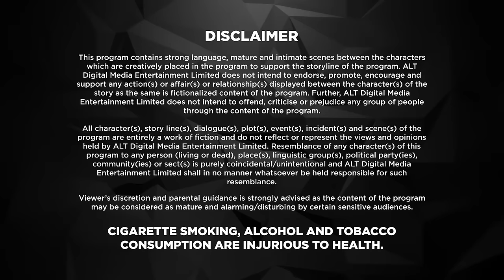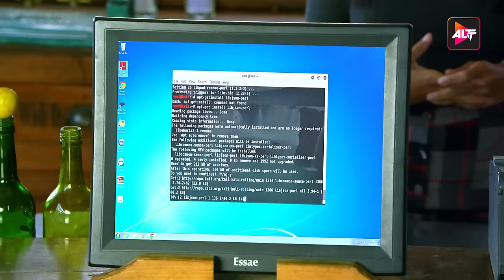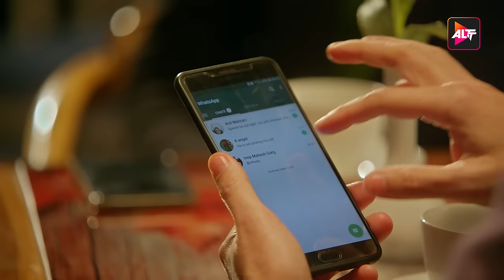BOSS | New Episode 8 | Altt | New Released Latest Hindi Web Series 2024 | Karan Singh , Sagrika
Watch the latest episodes of Series Boss  Full Web Series in Hindi from ALTT Also Watch New Released Latest Hindi Web Series 2024 and New Hindi Web Series 2024 Exclusively on ALTT Telefilms
When the crime rate rises beyond alarming levels in Shimla, a new Task Force is deployed. A specialist from Delhi Police, Sudhir Kohli, is called to join the task force and solve cases of homicide. On the other hand, Keshav Pandit is a charming conman from Agra, who can get out of any situation with his mind games and sweet talks. Sudhir arrives in the task force under mysterious conditions and starts using his peculiar ways to solve crimes. His unconventional style raises many doubts in the mind of team head Saakshi. Does the task force solve all the crimes? Are they able to clear their doubts about Sudhir? To find out, binge on BOSS – The BAAP of Special Services!
Cast: Karan Singh Grover, Sagarika Ghatge, Gaurav Gera, Veer Aryan, Ayaz Khan
Directors: Ankoosh Bhatt